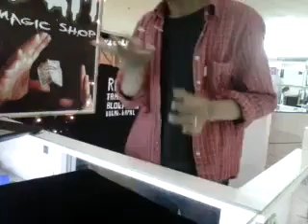tarantula yigal mesika by: zzzzzz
tarantula yigal mesikatarantula yigal mesika